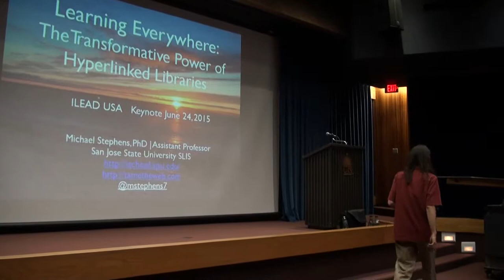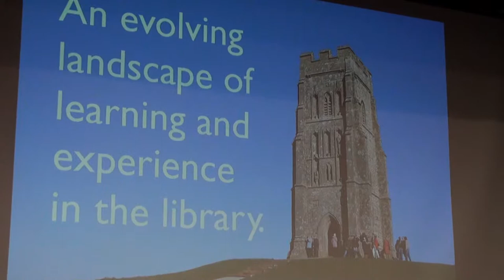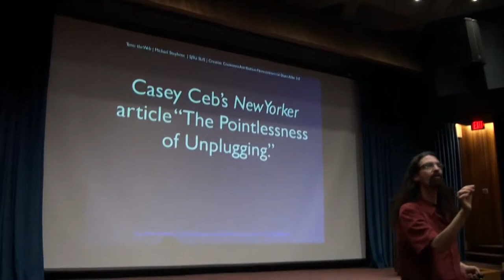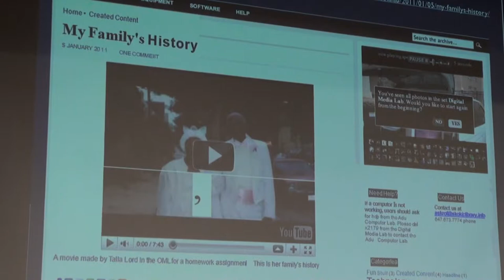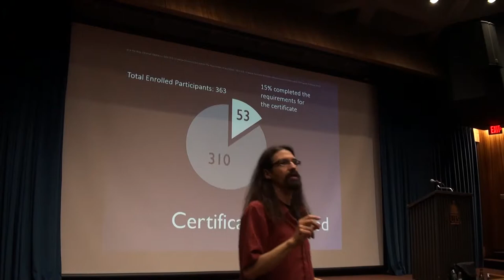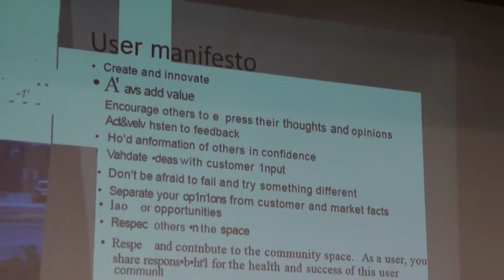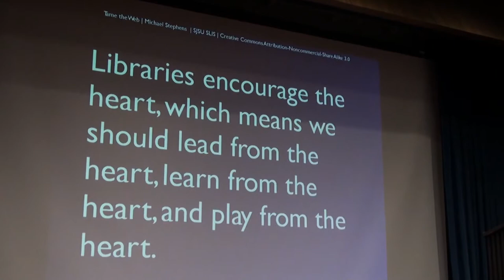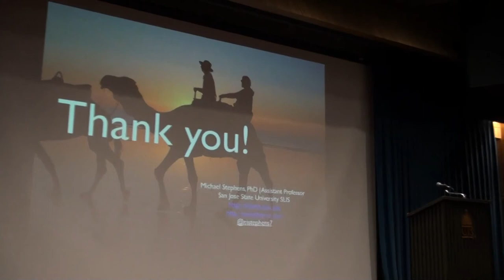Learning Everywhere: The Transformative Power of Hyperlinked Libraries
Emerging technologies are changing the way we live and libraries can play a key role in the future. Imagine the library as a creation space, community space, anything place; available everywhere on mobile devices and tables; and how the library can provide learning opportunities for users. This keynote was presented by Michael Stephens of San Jose State University on June 24, 2015 at the University of Illinois at Springfield.